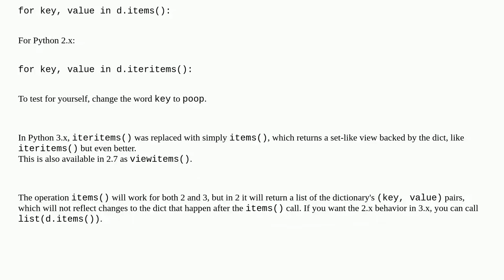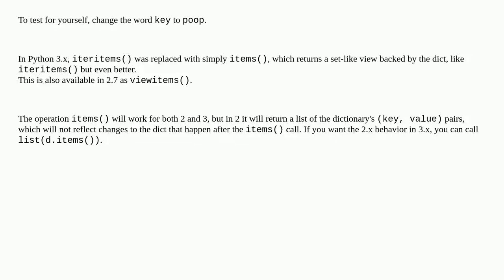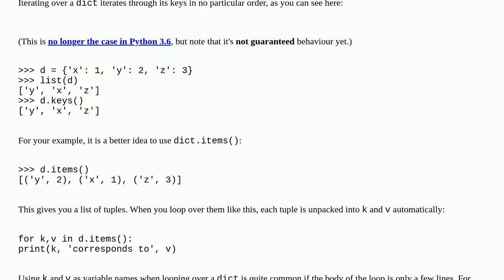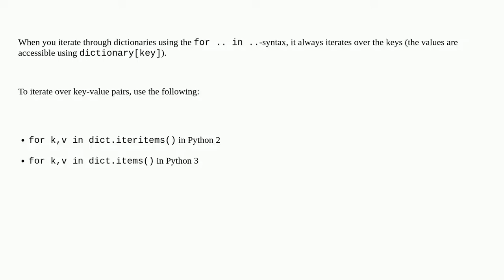Iterating over dictionaries using 'for' loops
A special thanks goes out to the community

  python dictionary